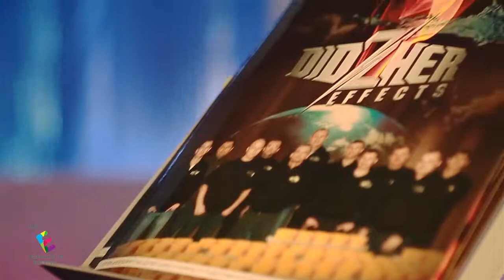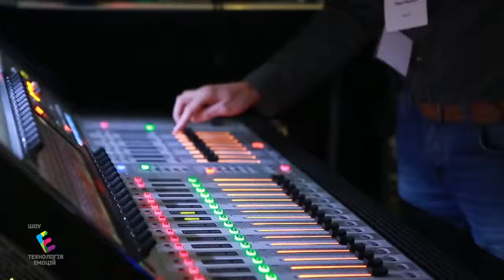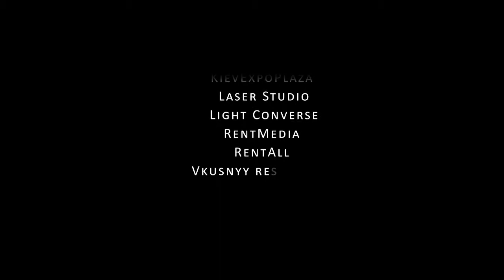Интерактивная презентация мультимедийного шоу "Технология эмоций"